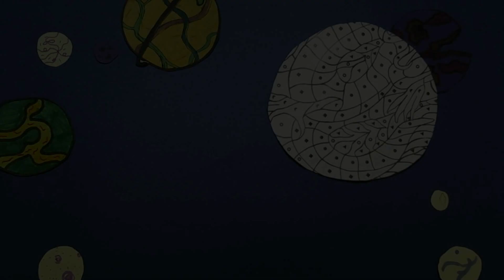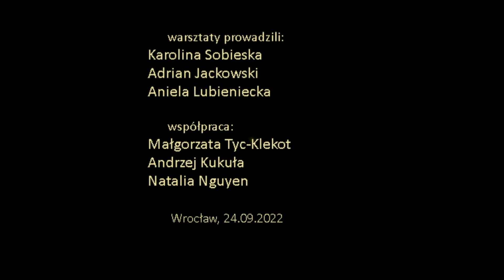FILM WARSZTATOWY "KOSMOS" HALO ECHO+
📣 ❗️ prezentujemy film "KOSMOS" 🎥 🪐💫🚀 📣

Film powstał w ramach „Halo Echo+” Przegląd Filmów Animowanych Dzieci i Młodzieży, który odbył się w dniach 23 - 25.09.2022 w DCF - Dolnośląskie Centrum Filmowe we Wrocławiu.
Gratulacje dla wszystkich UCZESTNIKÓW 👏

Warsztaty filmu animowanego realizowane w DCF we Wrocławiu prowadzili: Karolina Sobieska, Adrian Jackowski, Aniela Lubieniecka
współpraca: Małgorzata Tyc-Klekot, Andrzej Kukuła

Do zobaczenia na kolejnej edycji festiwalu Halo Echo! 🎥